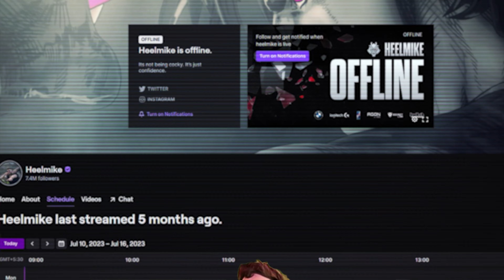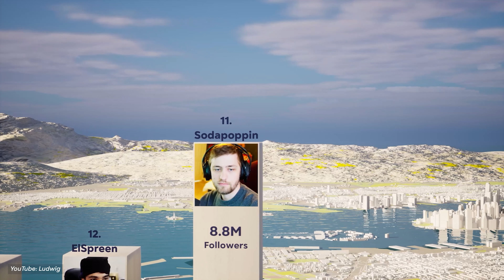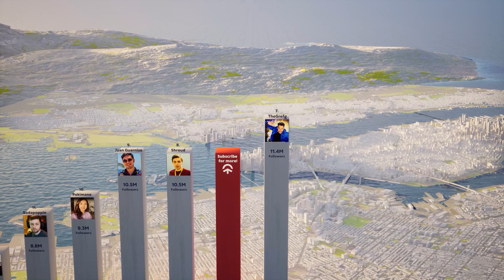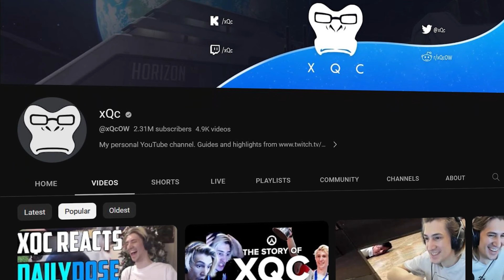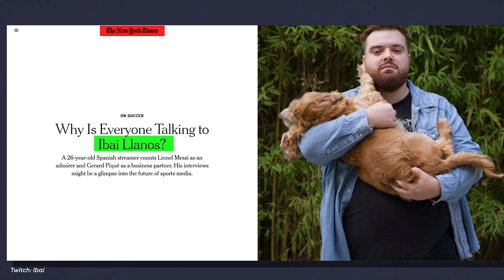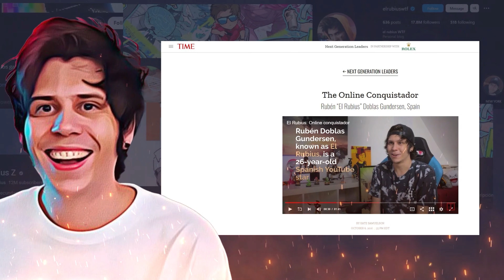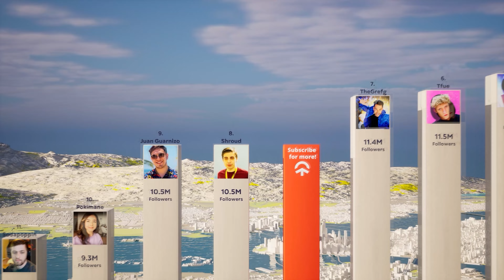Most Followed Twitch Streamers in 2023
More than a million streamers go live on Twitch everyday. From a British teenage sensation to a veteran who became the face of the platform, here are the 15 most followed Twitch streamers in 2023.

0:00 Most Followed Twitch Streamers in 2023
0:15 Number 15
1:13 Number 14
2:07 Number 13
2:54 Number 12
3:31 Number 11
4:27 Number 10
5:27 Number 9
6:03 Number 8
6:52 Number 7
7:35 Number 6
8:21 Number 5
9:26 Number 4
10:34 Number 3
11:25 Number 2
11:58 Number 1